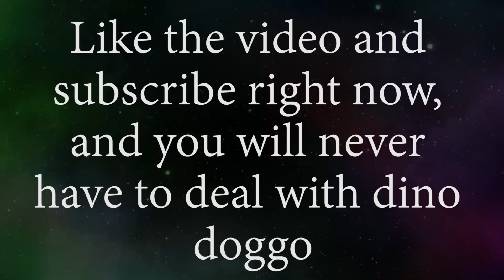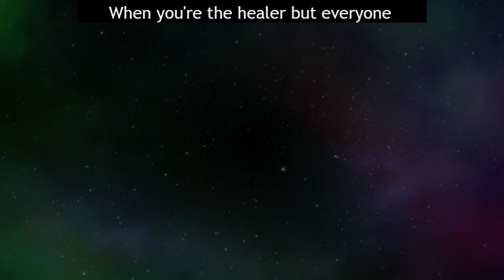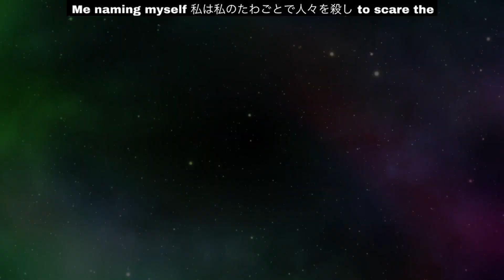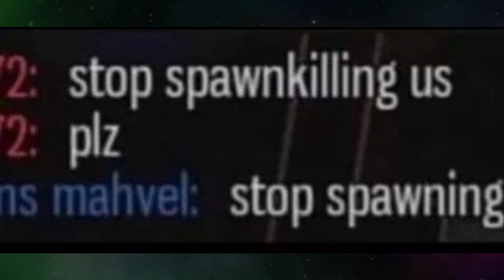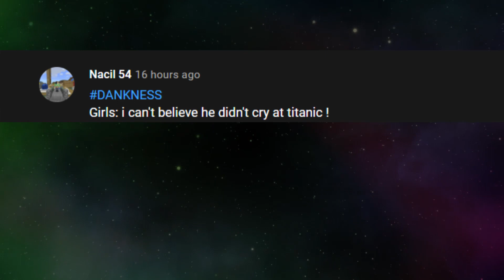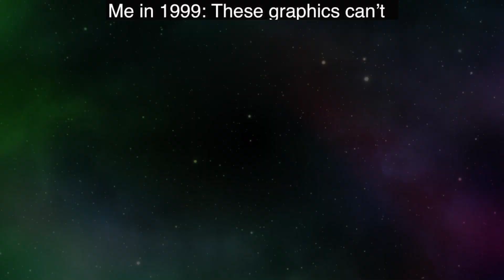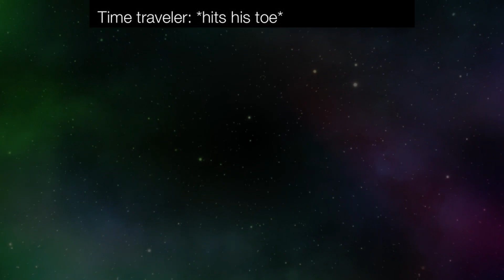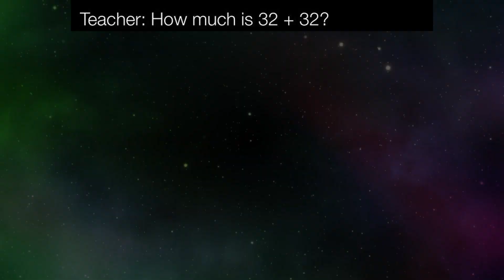GAMING MEMES V23